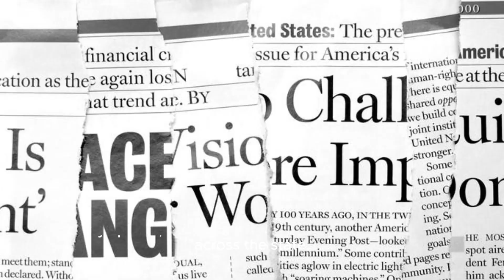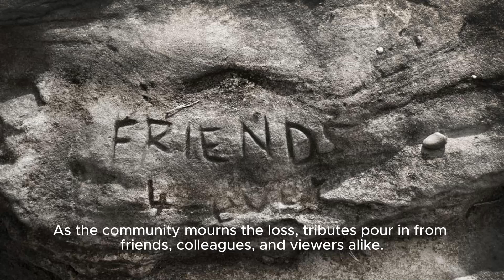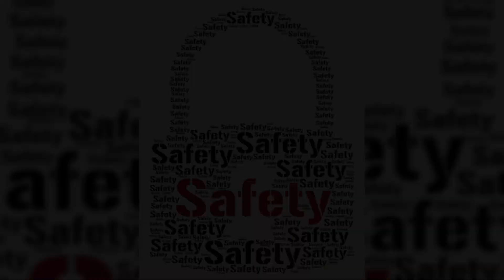Pennsylvania Tv News Anchor Emily Matsons Cause Of Death Revealed - Deadline | Rememberin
Video Title: Pennsylvania Tv News Anchor Emily Matson's Cause Of Death Revealed - Shocking Revelations Hashtags: emilymatson pennsylvanianewsanchor causeofdeathrevealed Description: In This Heartbreaking Video, We Delve Into The Shocking Revelations Surrounding The Untimely Death Of Beloved Pennsylvania News Anchor, Emily Matson. Join Us As We Uncover The Truth Behind This Tragic Event And Explore The Impact It Has Had On The Local Community. Please Be Advised, This Video Contains Sensitive Content. Description Hashtags: emilymatsonnews pennsylvanianews tragicloss uncoveringthetruth Tags: Pennsylvania News, Tv News, Emily Matson, News Anchor, Cause Of Death, Wicu-tv, Tragic Event, Community Mourning, Shocking Revelations, Sensitive Content Subtitles: Update: Pennsylvania Tv News Anchor Emily Matson's Cause Of Death Revealed In A Tragic Turn Of Events, Popular Pennsylvania News Anchor Emily Matson's Cause Of Death Has Been Revealed. The Untimely Demise Of The Well-known Wicu-tv Personality Has Shocked The Community And Left Her Colleagues And Viewers Grieving. At Just 42 Years Old, Matson's Life Was Cut Short When She Was Struck And Killed By A Train. The Incident Occurred Earlier This Week, And The News Of Her Tragic Death Quickly Spread, Making Matson The Subject Of Headlines Across The State. Matson Had Established Herself As A Respected And Beloved News Anchor, Delivering The Latest Happenings To Viewers On A Daily Basis. Her Commitment To Her Profession And Dedication To Providing Accurate Information Had Earned Her A Loyal Following. As The Investigation Into Her Death Unfolded, Local Authorities Worked Diligently To Determine The Circumstances Surrounding The Incident. It Has Now Been Determined That Matson's Passing Was The Result Of A Collision With A Train. However, Specific Details Regarding The Exact Circumstances Leading Up To The Incident Have Not Been Disclosed At This Time. The News Of Matson's Cause Of Death Has Sent Shockwaves Through The Journalism Community And The Viewers Who Had Welcomed Her Into Their Living Rooms Every Day. The Loss Of Such A Talented And Vibrant Individual Is Undoubtedly A Tremendous Blow To Those Who Knew Her Both Personally And Professionally. As The Community Mourns The Loss, Tributes Pour In From Friends, Colleagues, And Viewers Alike. Many Have Shared Fond Memories Of Matson And Have Expressed Their Deep Sadness At Her Passing. Her Impact As A Trusted News Anchor And Her Warm Demeanor Will Be Sorely Missed In The Industry And By Those Who Relied On Her Reports. The Pennsylvania Tv News Anchor's Death Serves As A Reminder Of The Fragility Of Life And The Importance Of Cherishing Every Moment. It Also Highlights The Need For Utmost Caution And Awareness When It Comes To Safety, Especially Near Train Tracks. The Investigation Into The Incident Is Ongoing, And Authorities Are Working To Provide Further Details Regarding The Circumstances That Led To Emily Matson's Untimely Passing. As The Community Continues To Mourn, Her Legacy As A Dedicated News Anchor Will Endure, And She Will Be Fondly Remembered For Her Contributions To Broadcasting In Pennsylvania. Pennsylvania Tv News Anchor Emily Matsons Cause Of Death Revealed - Deadline | Remembering The Legacy Of Pennsylvania Tv News Anchor Emily Matson And The Tragic Revelation Of Her Cause Of Death